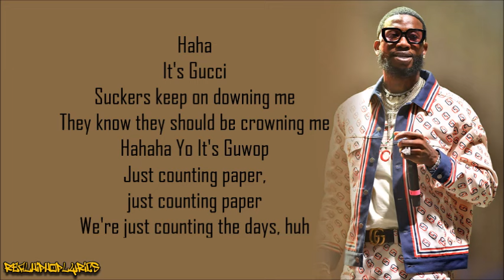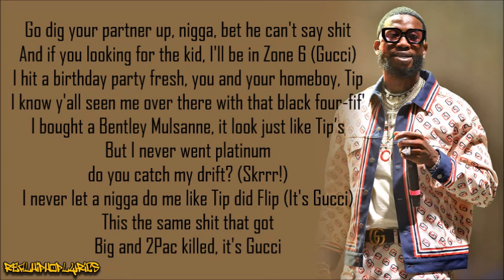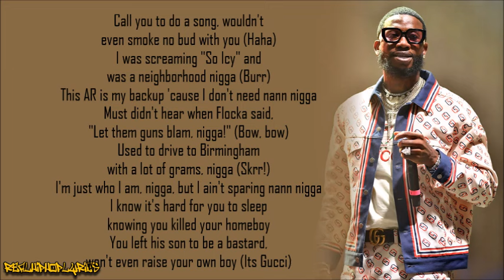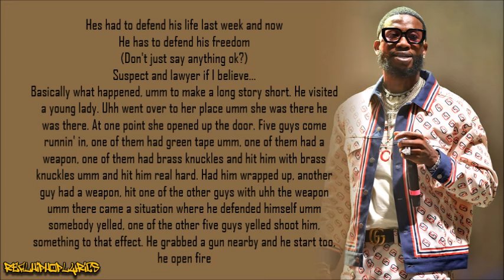Gucci Mane - Truth (Lyrics)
Artist/Group: Gucci Mane
Album: Trap God (Mixtape)
Released: 2012
Label: 1017 Brick Squad Records/Asylum/Warner Bros./Tommy Boy Entertainment